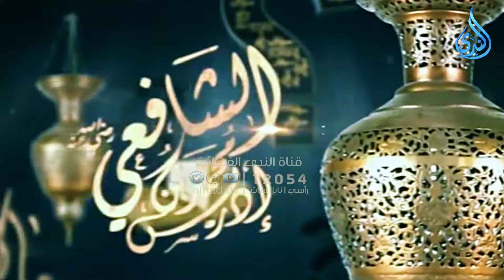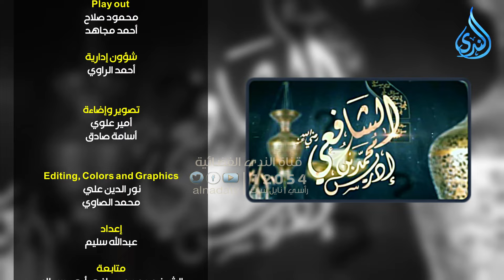أهل الذكر | الشيخ شعبان درويش 27/5/2024